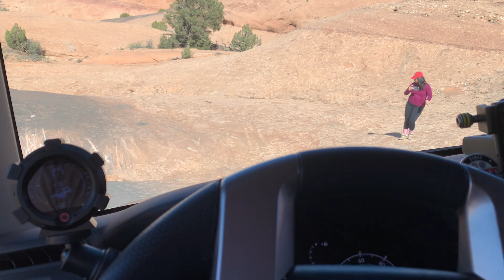Hell's Revenge, Part III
Zed ventures to the Hell's Revenge off-road trail in Moab, Utah. This iconic route in Moab is not just a trail, it's a challenge waiting to be conquered by the most skilled and daring drivers. Rated moderately difficult, this trail is designed for those with advanced equipment and a thirst for adventure. Before embarking on this thrilling trail, I've setup a game-changing strategy to navigate obstacles seamlessly without the need to stick my head out the window, I mounted an action camera that streams live footage to an iPad right in the cockpit. This innovative setup allowed me to monitor exactly what my tires were tackling as I expertly maneuvered my rig through the rugged terrain.

This is a 4 part episode with overland to Moab, UTAH